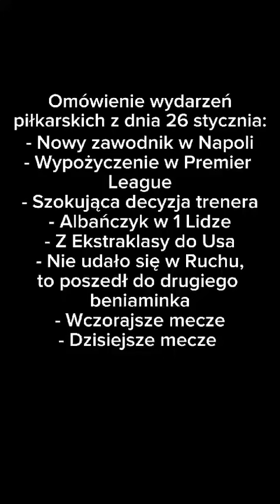Wydarzenia piłkarskie z 26stycznia.